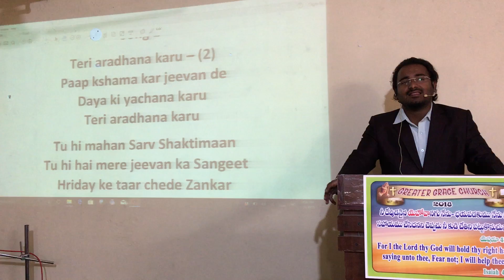Teri aradhana karu